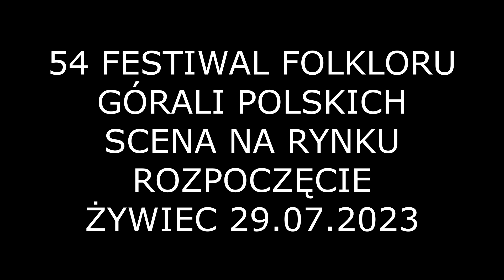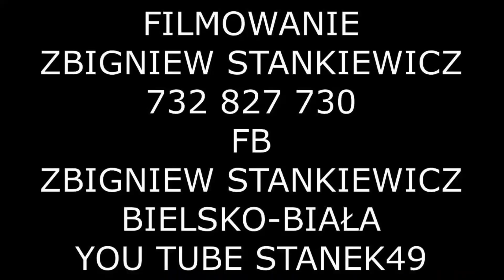STANEK49 ROZPOCZĘCIE 54 FESTIWAL FOLKLORU GÓRALI POLSKICH ŻYWIEC 29.007.2023